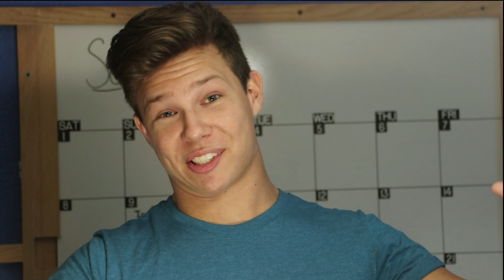I was on YIAY |JacksFilms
It can only go up from here... Right?